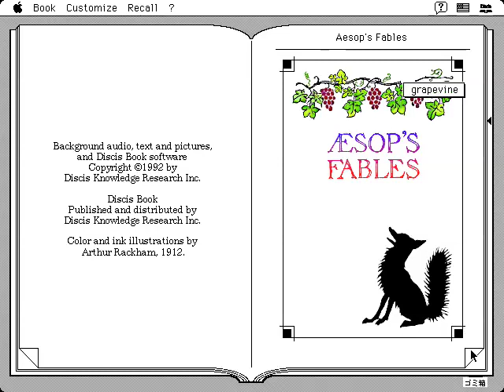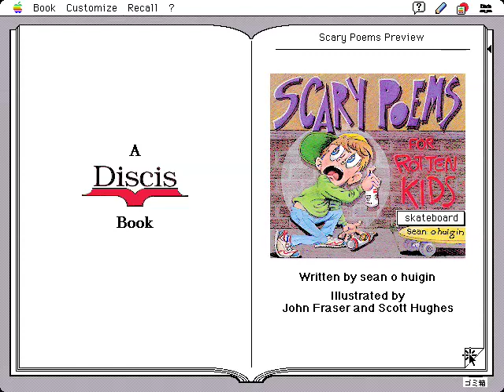Discis Books demo